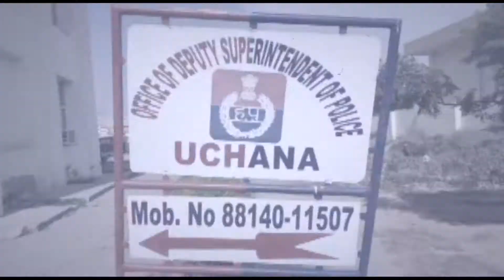भावुक मन से दी डीएसपी दिलीप सिंह को विदाई, अब संभालेंगे कैथल की कमान